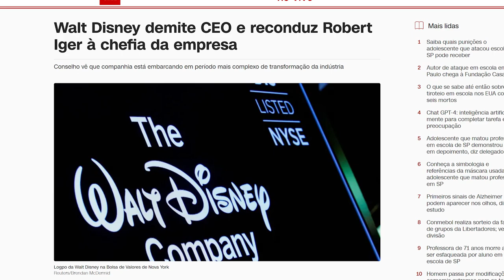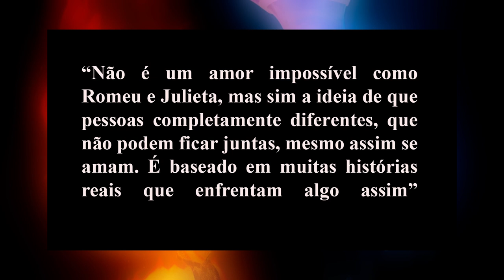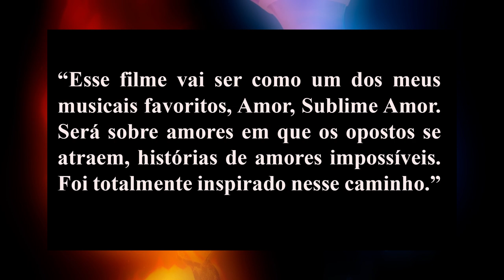TRAILER de Elementos e a situação atual da Disney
Fala fml, hoje saiu o trailer de Elementos da Disney, porém a empresa não tem se saído muito bem em suas produções seja na Pixar, na Marvel, na Lucasfilms ou até mesmo na própria Disney, então vamos debater um pouco sobre a situação atual da empresa e especular sobre o que será a história do novo filme Elementos.